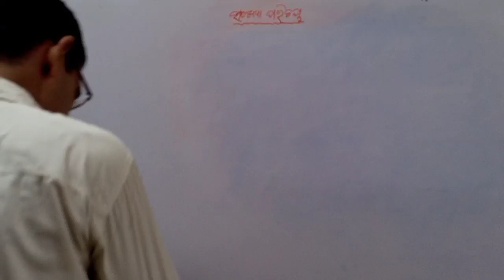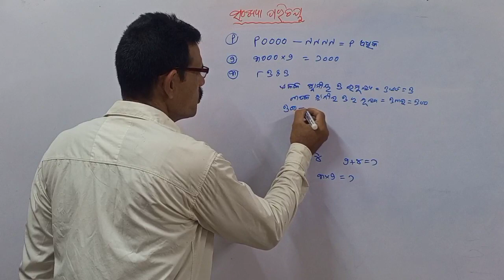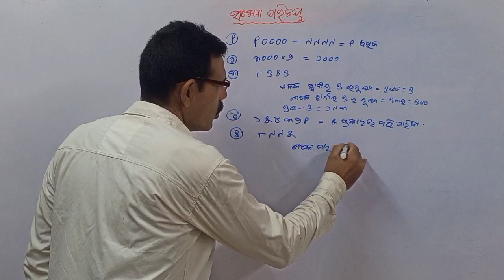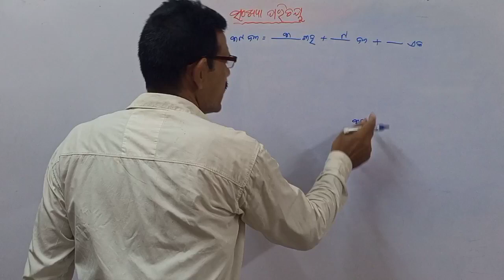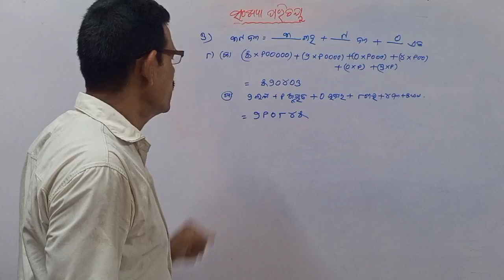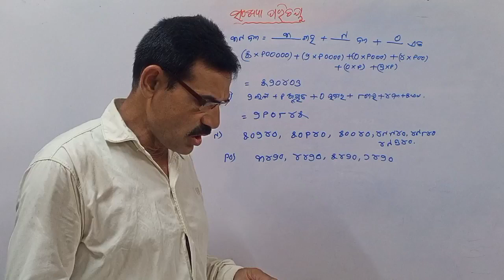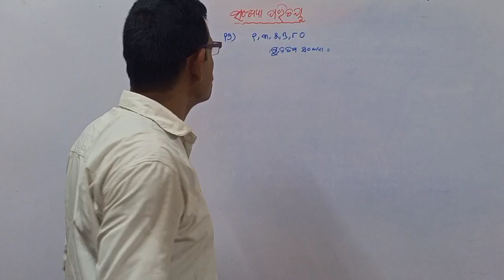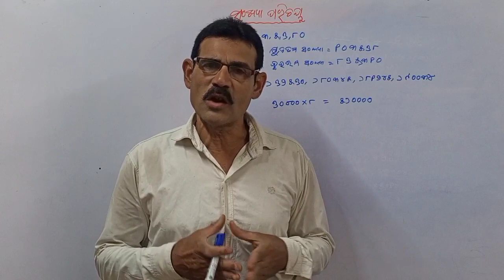exercise chapter1 ssvm manasanka class4//sankhya parichaya //educationalbijayaguruji.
exercise chapter 1 manasanka ssvm class4//educationalbijayaguruji. sankhya parichaya.